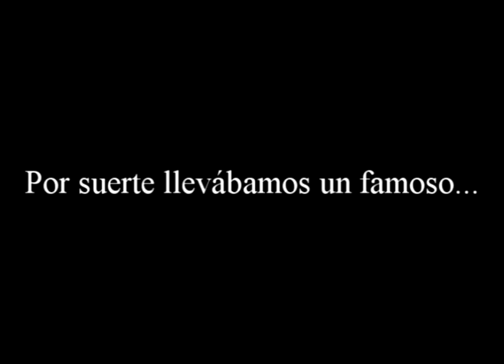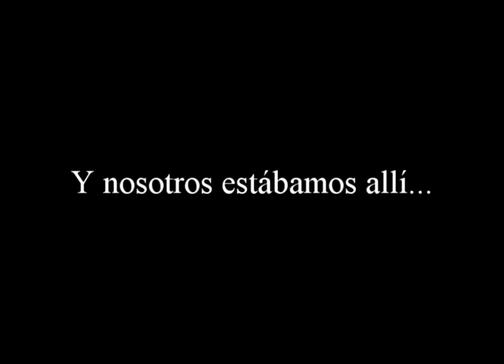Policia del Voley